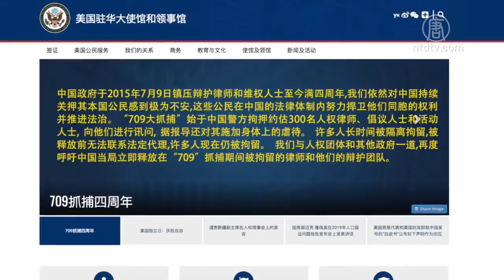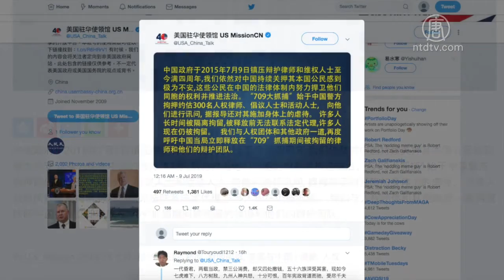709案四周年 美吁中共立刻释放律师【中国禁闻】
【新唐人北京时间2019年07月10日讯】2019年7月9日是中国709维权律师抓捕事件四周年。美国驻中国使领馆在这一天发表声明，指出对于中共当局持续关押本国公民的做法「感到极为不安」，并呼吁中共当局立即释放「709」律师。来看报导。

刊登在美国驻华大使馆网站上的这份声明，首先表达了对709律师处境的担忧，并且肯定人权律师们是「在中国的法律体制内努力捍卫同胞的权利并推进法治」，但却遭到中共打压，甚至许多人一直被囚禁至今。

女权无疆界组织创始人兼主席 Reggie Littlejohn：「中共政府说要建立法治，当有人遭受虐待，即便是明显违反中国宪法的行为，但当律师要辩护时，反而被抓，甚至被取消律师资格，这不是一个关心国家法治的政府的做法。」

声明指出，「709大抓捕」始于2015年中国警方拘押、提讯了约300名人权律师、倡议人士和活动人士。许多人遭到了判刑、监禁和撤销律师资格的打压。

同样身为律师的利特琼表示，对中国人权律师的处境感同身受，并指出中共当局强迫他们认罪的做法是不可接受的。

女权无疆界组织创始人兼主席 Reggie Littlejohn：「这些律师是在维护中国的法律，反而被指控颠覆国家政权，这一点都说不通，我也不相信他们的所谓『悔罪认罪』。」

声明最后，美国大使馆表示「与人权团体和其他政府一道，再度呼吁中国当局立即释放在『709』抓捕期间被拘留的律师和他们的辩护团队。」

新唐人记者李子文洛杉矶综合报导